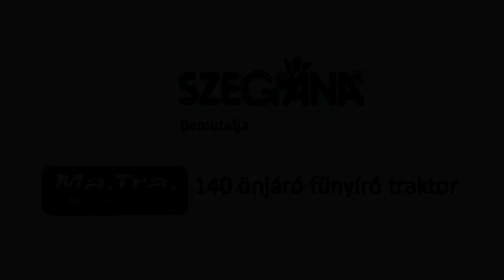Szegána - MA.TRA. 140 önjáró fűnyíró traktor bemutató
MA.TRA. 140 önjáró fűnyíró traktor bemutatása.
A fűnyíró traktor megtalálható a 6791 Szeged, Dorozsmai út 143. szám alatt található szegána Kft. telephelyén.